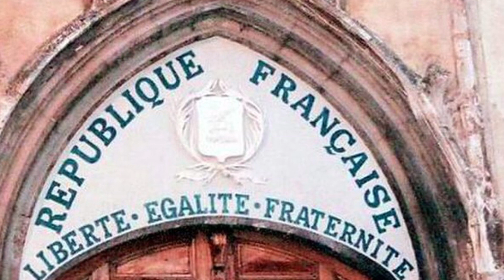Podcast - Hija de Cortés: Fraternidad o muerte